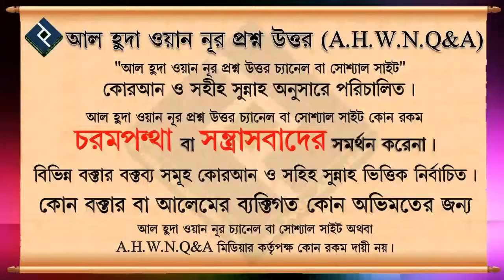জোহরের সালাত কাজা হলে আসরের জামাতে আদায় করা যাবে কি ᴴᴰ┇শায়েখ ইবনে সাঈদ